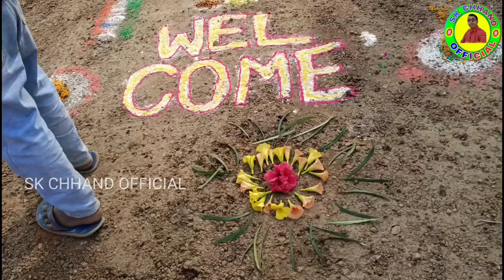Retried Army Officer Welcome Ceremony and Big Bike Rally Procession / Saranda Chhak To Pithaputal /4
Queries.

Best Quality All Type Videos Link👇
AAJAO! Mere Social Media Platforms par:-